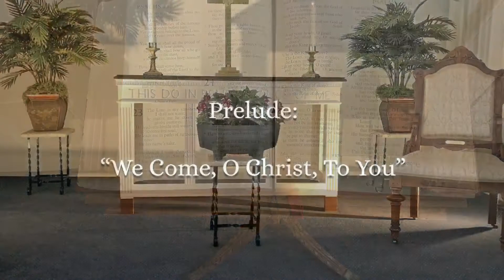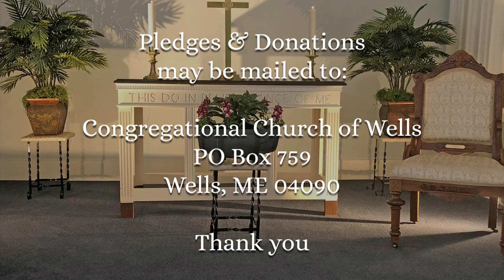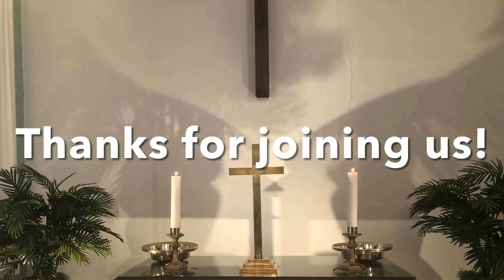Congregational Church of Wells Online Worship - February 28, 2021